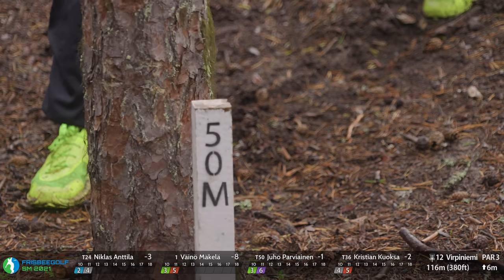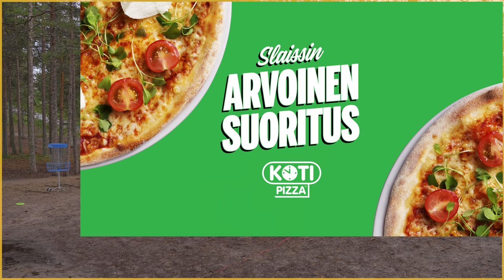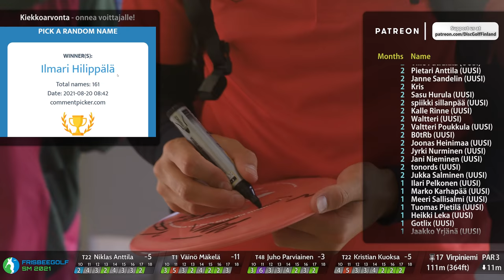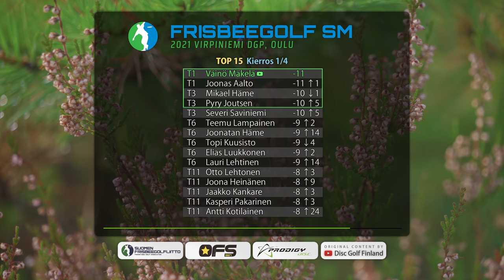Frisbeegolf SM 2021, K1/4 TAKAYSI | Niklas Anttila, Väinö Mäkelä, Juho Parviainen, Kristian Kuoksa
Frisbeegolfin suomenmestaruuskisat 2021 Virpiniemiemen Disc Golf Parkissa Haukiputaalla lähellä Oulua (19.-22.8.).

Kierros 1/4, etuysi. Pelattu 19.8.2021.

Selostus: Arttu Hiltunen ja Rauli Savela

Jokaisella Disc Golf Finlandin kuvaamalla SM-osakilpailun kierroksella arvotaan Patronien kesken yksi Prodigyn lahjoittama kiekko. Arvonta löytyy kunkin kierroksen väylän 17 lopussa. Arvontaan osallistuvat automaattisesti Disc Golf Finlandin kaikki aktiiviset Patronit. Voittajille annetaan viikko aikaa nähdä arvonta itse, jonka jälkeen otamme yhteyttä Patreonin kautta, jos voittaja itse ei ole ehtinyt jo ilmoittautua. Sama henkilö ei voi voittaa kahta kertaa saman osakilpailun aikana. Postitus vain Suomeen.

FPV drone-pilotti ja videoeditointi: Jarkko Autio
Reaktiokamera: Jani Kärkkäinen
Korikamera ja videoeditointi: Sampsa Villman
Tiikamera, videoeditointi ja grafiikat: Ilja Balabin
Valokuvat: Ilja Balabin ja Sampsa Villman